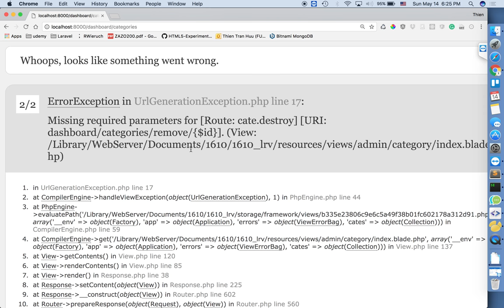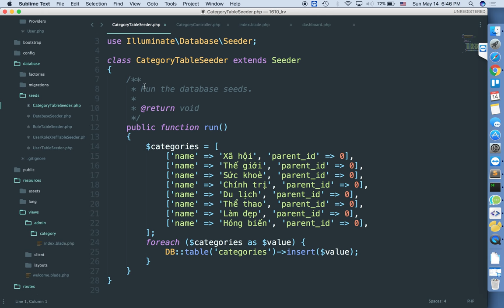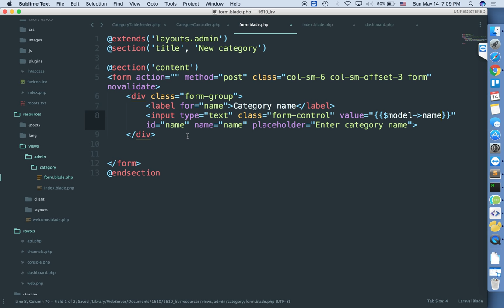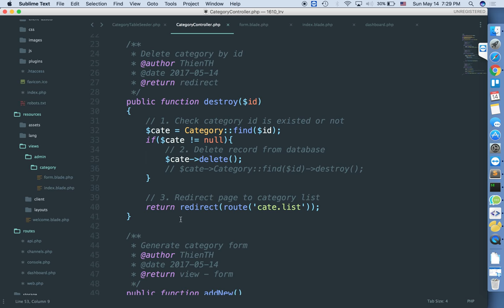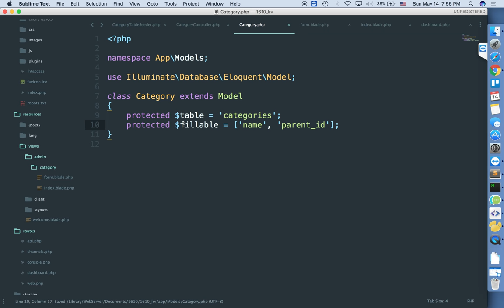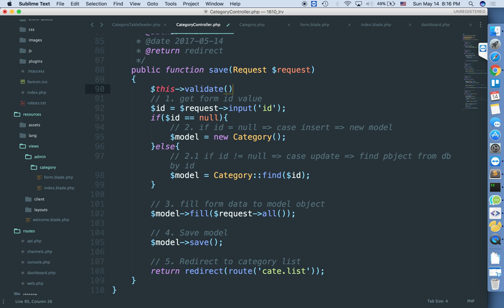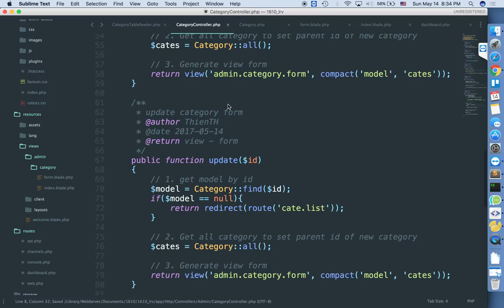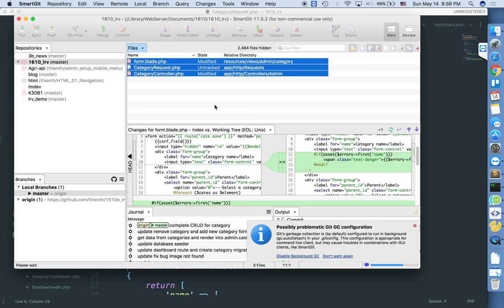1610 14-05-2017 laravel CRUD and validation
Thực hiện hoàn thiện
- Thêm - sửa - xoá - hiển thị dữ liệu
- Validate form sử dụng validation và request của laravel